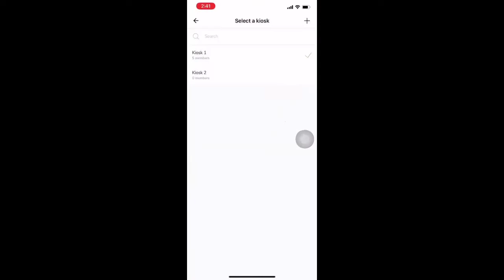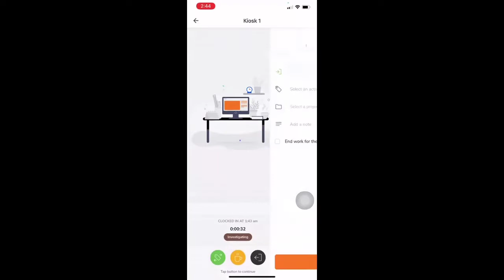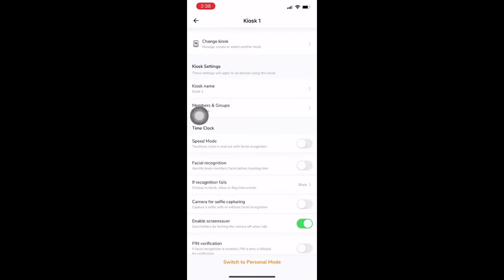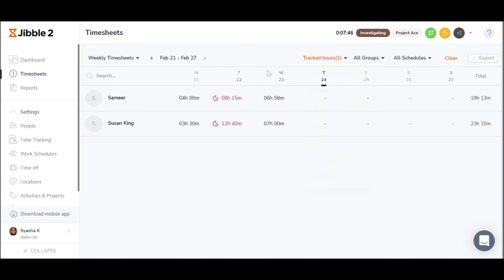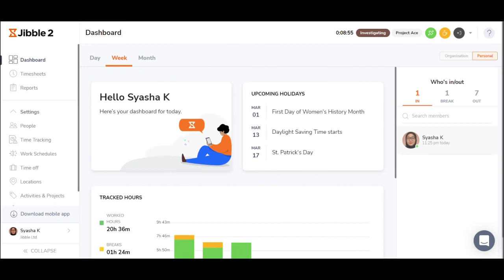100% FREE Attendance App | A Tour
A quick overview of Jibble's Attendance Software.